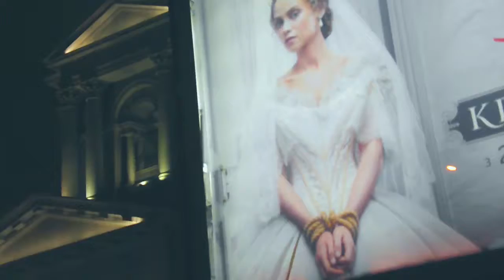Znów wstyd nad Polska Miecz Siegfrieda czy tęczowa wiosna Gdańska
Kukiz i Pilsudski mówią to samo o polskiej polityce, ale Polacy nie słuchają, czym podważą swoj suweren! + zona Kiszczaka -- Archiwum Hoovera - IPN - teczki Walesy